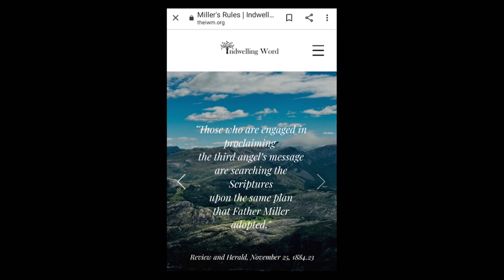Faith That Condemns The World | Bible Study with Raul Collado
In this presentation we study the kind of faith we must have which will condemn the world?

1. E.J. Waggoner- "The Indwelling Word"

2. Are you confused about the Word?

3. Christ= Word, Spirit, Life

4. Christ Formed Within: a Literal Person or a Character? - Ellen G. White

5. Angels and The Word: A Balanced View

6. The Angel of The Lord: an Angel or Christ?

7.  The Golden Oil in Zechariah 4

8. Gabriel or Christ

Our Address: 500 Westover Dr. # 12471​​

                        SANFORD, NC
                        27330
                        USA